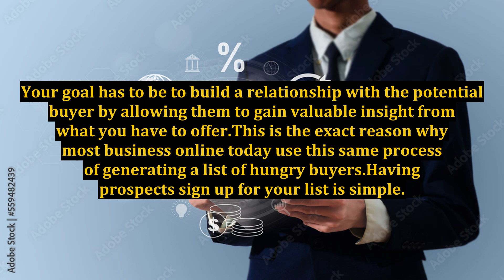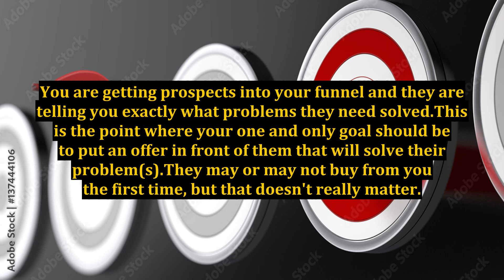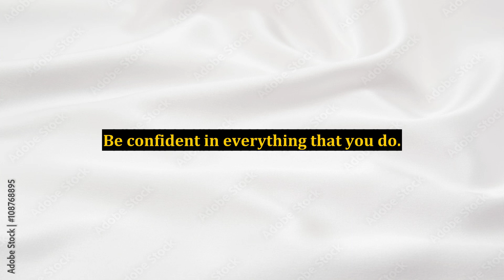Having Your Sales Funnel in Place Is A Must In Internet Marketing